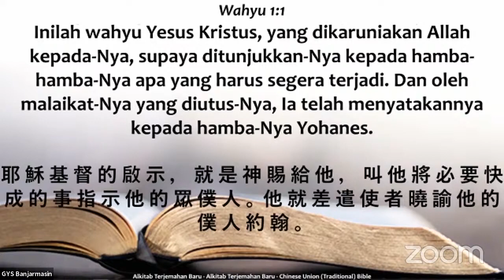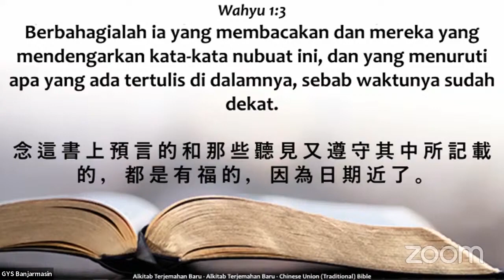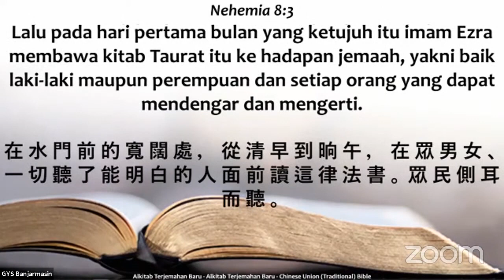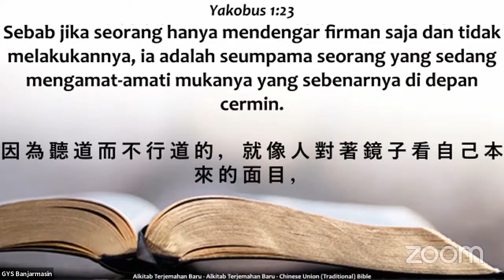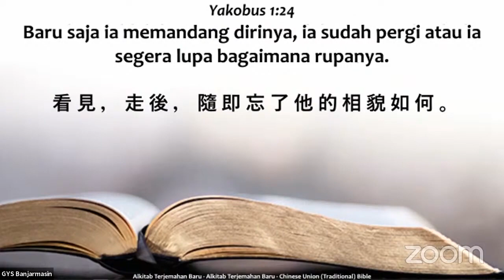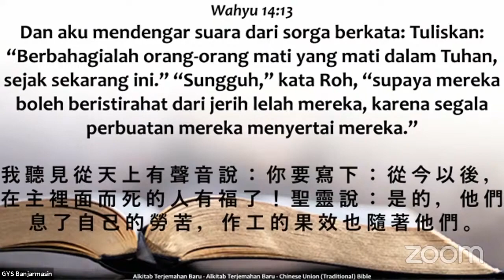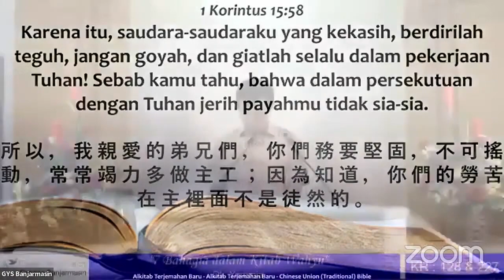7 Bahagia dalam Kitab Wahyu